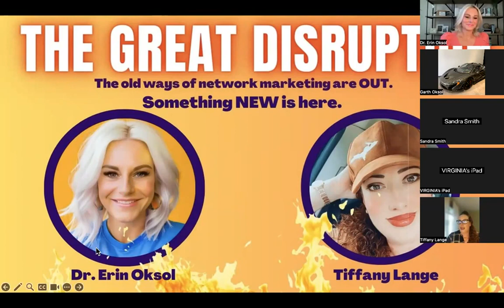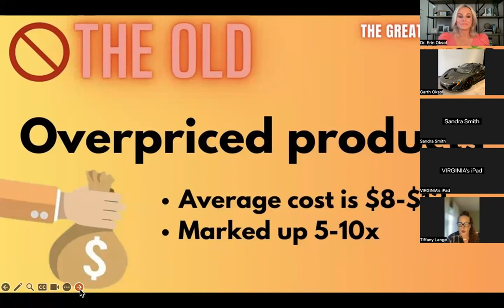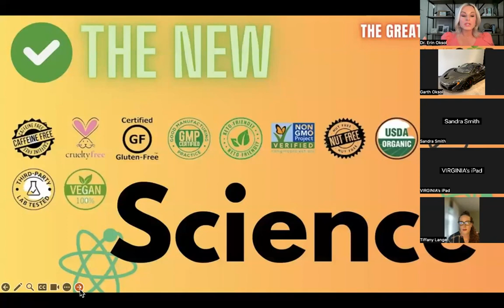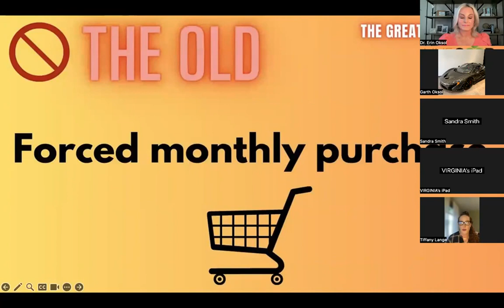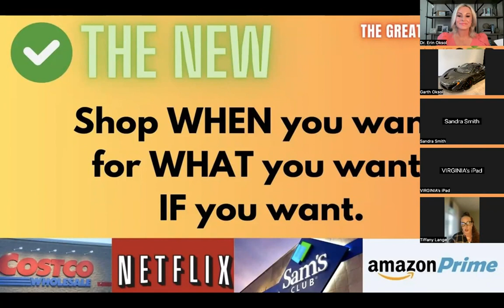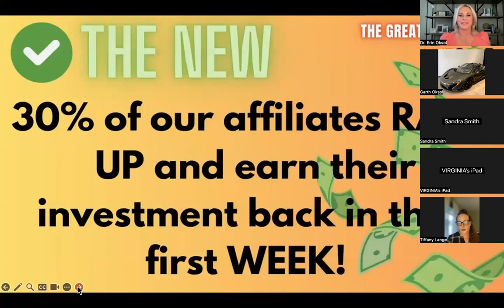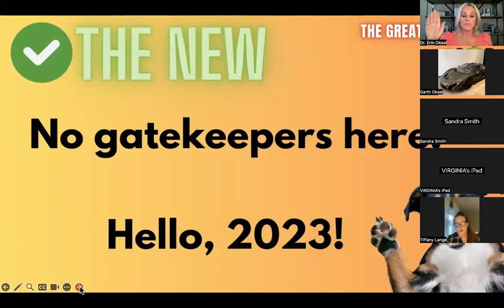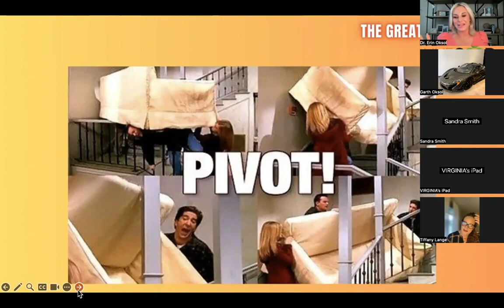The Great Disruption in Network Marketing Industry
Take a look at this Great Disruption in network marketing industry!

Get back to the person who share you this video when you want to start or

VIC BONTO
International Team Expansion Leader

Team Authentic is a Global Community, that creates multiple streams of income. Building teams, Self-development & Empowerment.

Any statement made in this film is not a guarantee of results. Products are not intended to diagnose, treat, cure or prevent any disease. Always consult with physician before taking any dietary supplements. Income results vary and depend on each persons work and time invested in their daily activities.